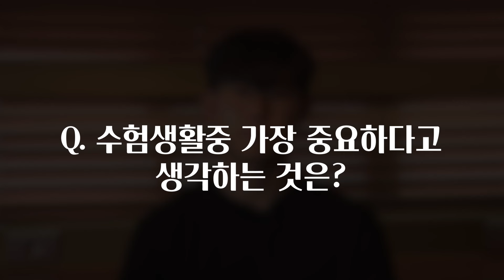소방공무원이 되기까지 어떻게 공부했는지 알려드립니다! | 올라에듀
수많은 9급 공무원을 배출해낸 올라에듀 공무원학원 9월 대개강이 시작되었습니다.

합격자 총 1,285명
2년 연속 대한민국 공무원학원 부문 1위를 차지한 올라에듀 공무원학원이 소방 공무원을 준비하시는 분들을 모집합니다!

더욱 강력한 관리가 단기 합격생을 만듭니다.
실력으로 검증하고 많은 분들이 합격으로 인증해주신 우리 올라에듀 공무원학원은 공무원분들은 물론 많은 합격자분들에게 추천 받는 공무원학원 입니다.

현재 역대 최고, 입학 이벤트 진행중이니 꼭 놓치지 마시고 확인해주세요!

9월 대개강 이벤트 중 ! 9급 소방 합격반 보러가기

실강이 아닌 독학을 하고 싶다면 독학관리반 알아보기!